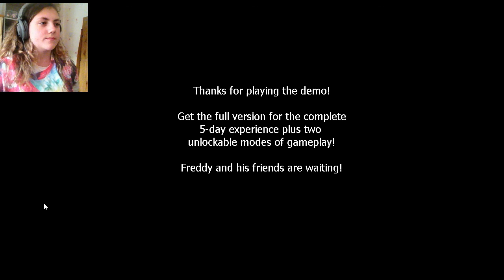Five Nights At Freddy's (2) - FREDDY MOVED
Part 2
FREDDY MOVED

Freddy moved and it scared me so much D:
Chica makes sandwiches again, that greedy biiiiitch.
Bonnie almost kills me and Freddy threatens to get me.
Foxy doesn't show up thank god.